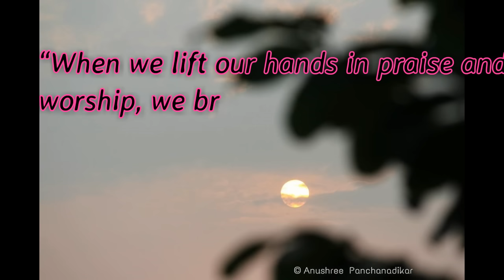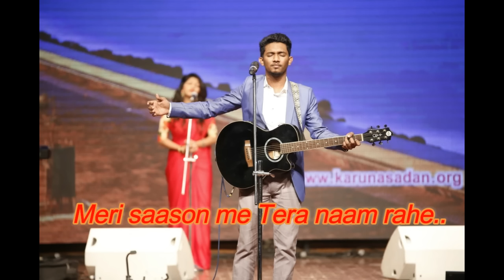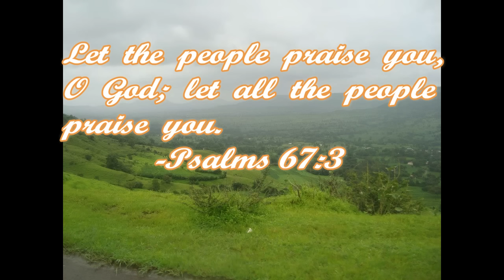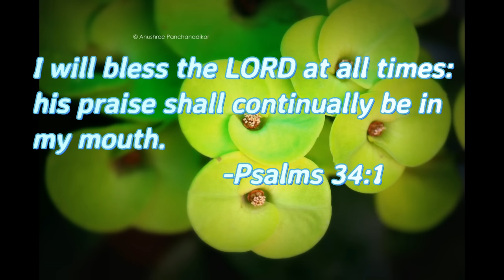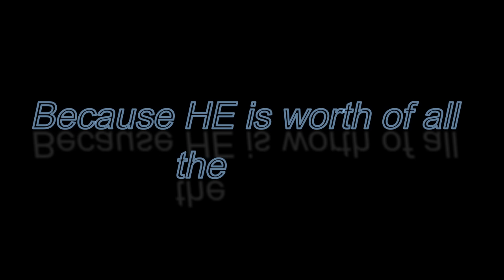Teri Stuti Main Karu | Lyric Video | Aashish De - Joseph Raj Allam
Click on the link to check the latest video by Joseph Raj Allam

Hindi Gospel Song Teri Stuti main karu
  From the album Ashish De , Presented by Pastor . Anthony Raj Allam
Sung by : Joseph Raj
Lyrics and composed by : Pst Saudan Bhaya(Mauritius)

Music production and mixed by James (Studio Believers)
Mastered in Yashraj studios Mumbai

Video edit - Sarah Angeline